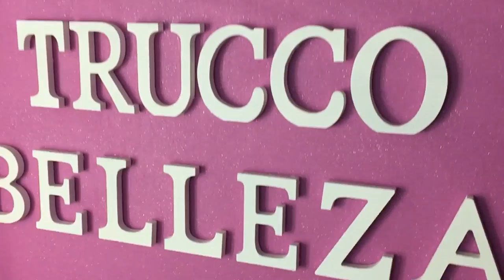SILISPONGE- REVIEW + DEMO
Link de ebay
 tarda muchisimo en llegar AVISO